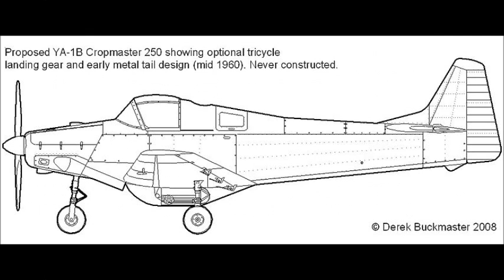CAC Wackett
This is part of a review. Photos from the last 100 years of aircraft